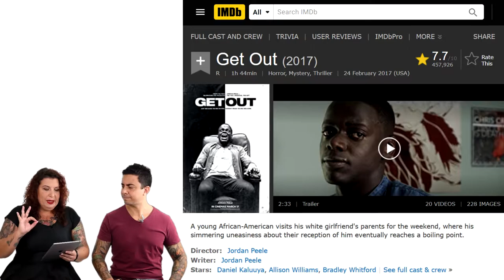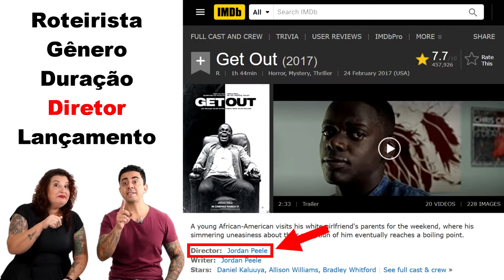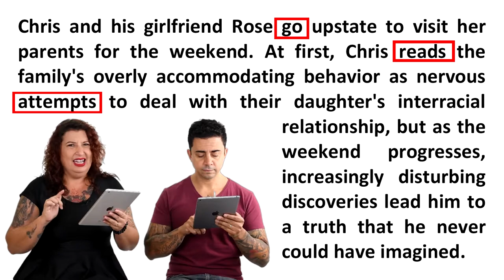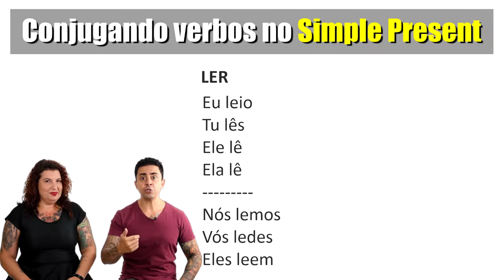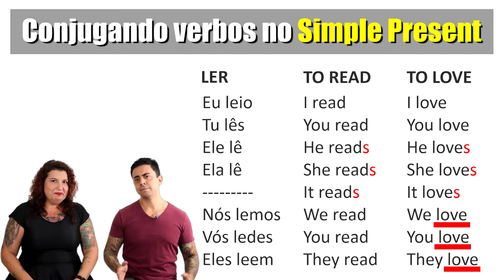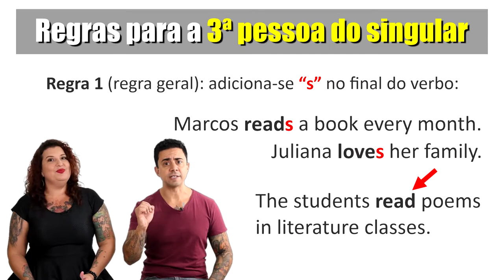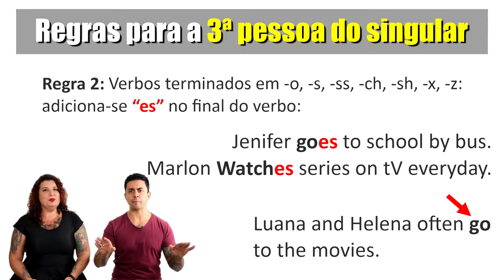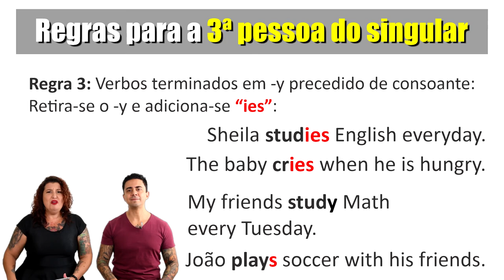Ficha Técnica, Sinopse e Simple Present - Inglês - 2º ano Ensino Médio - 1º B - Videoaula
Aula preparada pelo Casal 20 para os estudantes da rede pública do Estado do Rio de Janeiro.
Nesta aula de língua inglesa (2 de 3), continuamos a abordar os gêneros textuais SINOPSE  e FICHA TÉCNICA, componentes da grade curricular do 2º ano do ensino médio, 1º bimestre.
Na sequência, fazemos uma explicação simples e completa do Simple Present Tense, mostrando sua formação, regras e muitos exemplos!
Esperamos que todos gostem da aula! Deixem seu feedback, sua opinião é muito importante para que possamos melhorar ainda mais nossas produções!
Bons estudos!
NESTE VÍDEO:
Gênero Sinopse
Gênero Ficha Técnica
Videoaula de inglês
Aula de inglês
Gêneros textuais em inglês
Inglês ensino médio
Simple Present Tense
Formação do Simple Present
Presente simples em inglês
Regras Simple Present
Como fazer simple present